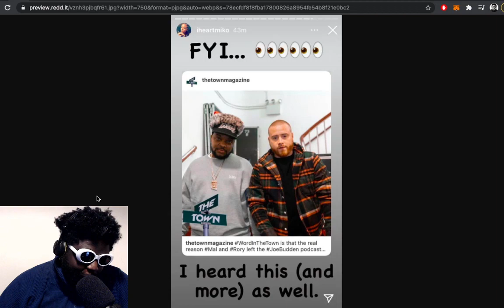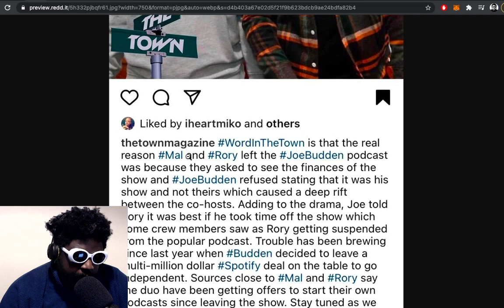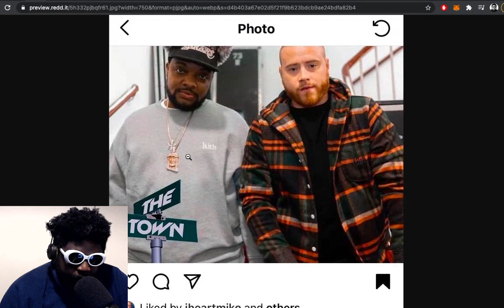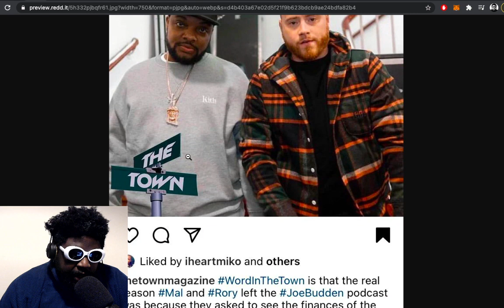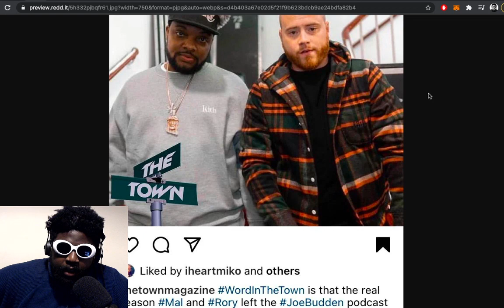Joe Budden BETRAYS Rory and Mal